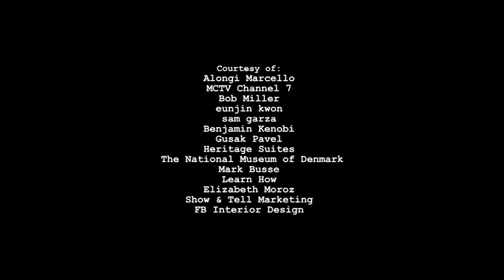Grade 7 Unit 4 Monuments in danger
Excel for Kazakhstan Grade 7 Unit 4 "Space and Earth" Reading 4a
Monuments in danger p.42